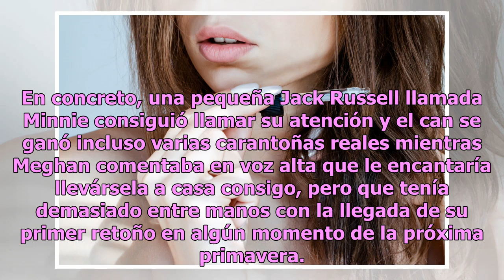Meghan Markle ayuda a encontrar familia para un perrito sin hogar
La duquesa de Sussex demuestra que los rumores sobre negativa personalidad son falsos, a donde quiera que vaya conquista con su carisma Meghan Markle, duquesa de Sussex. Foto: DANIEL LEAL-OLIVAS/AFP / Getty Images La duquesa de Sussex ya ha demostrado en varias ocasiones que cualquier prenda mediana...